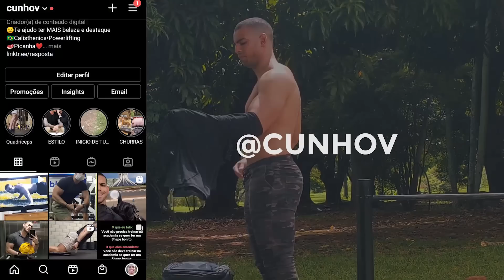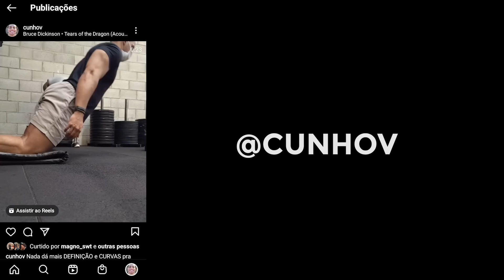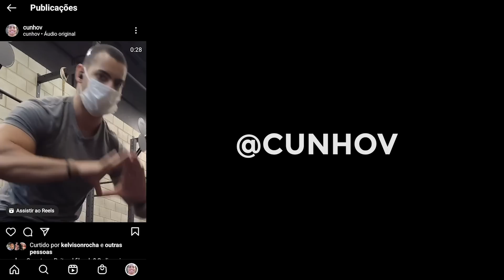7 VEZES mais DEFINIÇÃO e MASSA MUSCULAR com essa TÉCNICA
7 VEZES mais DEFINIÇÃO e MASSA MUSCULAR com essa TÉCNICA